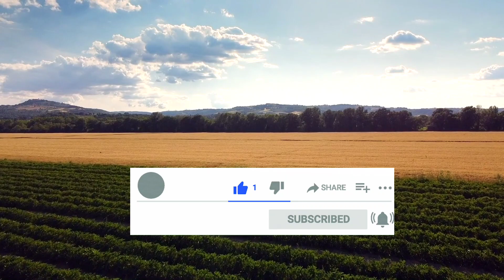રાજકોટ યાર્ડના ભાવ | 05.08.2023 | Rajkot yard bajar bhav | આજનાં બજાર ભાવ | APMC